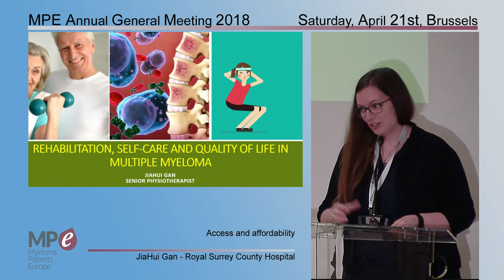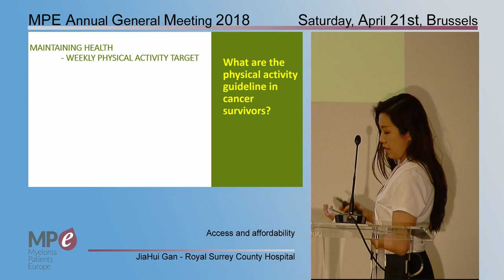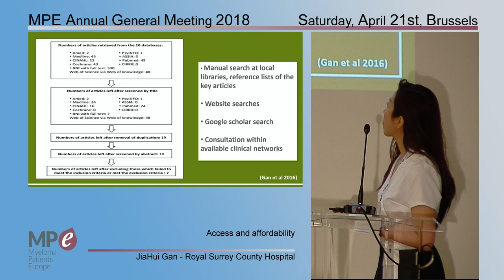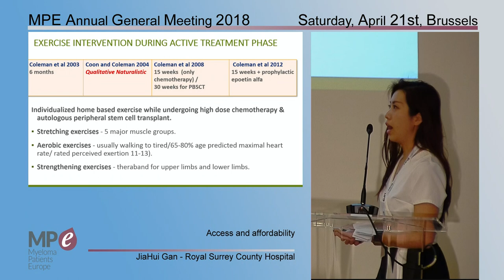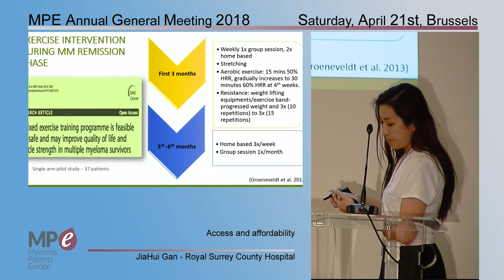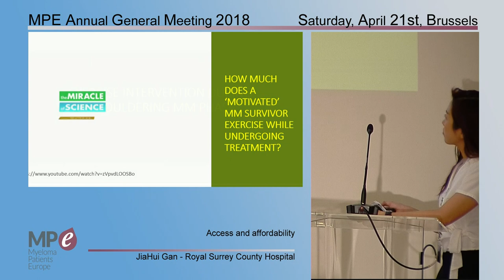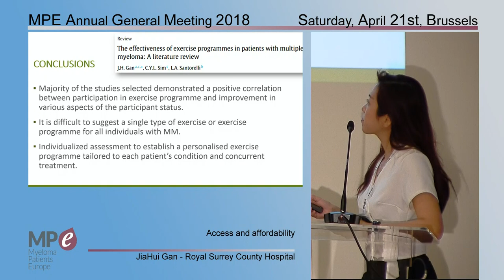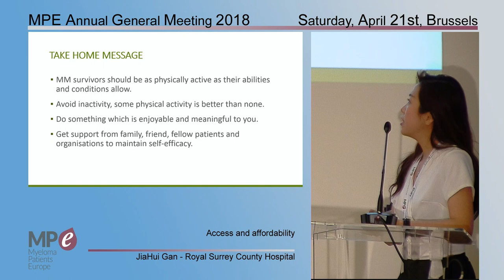Rehabilitation, self-care and quality of life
The session "Treatment of myeloma in the light of access barriers" was given by JiaHui Gan - Southern Health NHS Foundation Trust, UK.